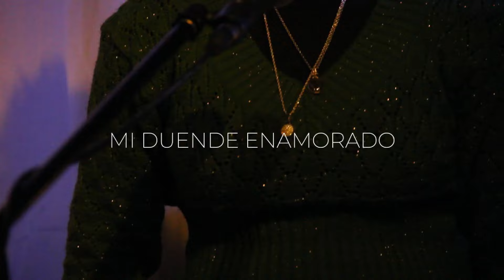MI DUENDE ENAMORADO- Leslie Medina- MUSICA Y LETRA #007 7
MUSICA Y LETRA
un relevamiento de autores y compositores de Tucumán y la Región

💰 PODÉS APORTAR  A NUESTRO ALIAS  👉 casa.barda
📲 SEGUÍ A CASABARDA  EN  INSTAGRAM |   / casa.barda